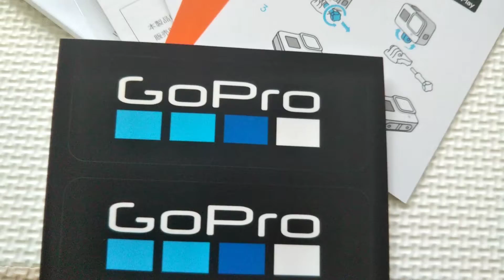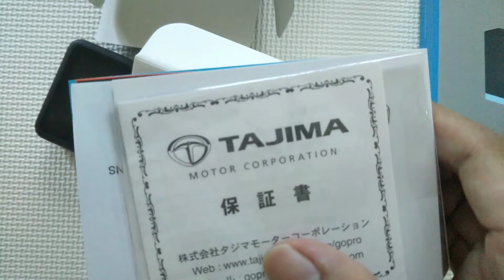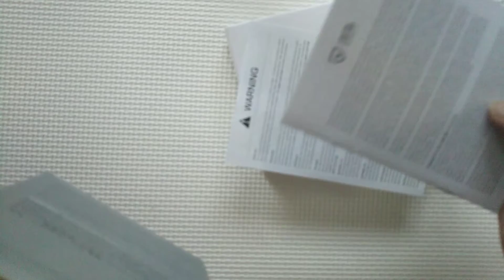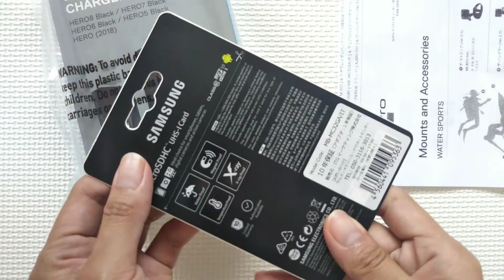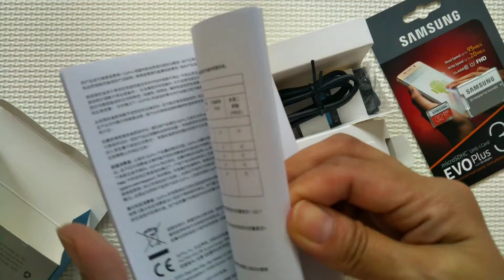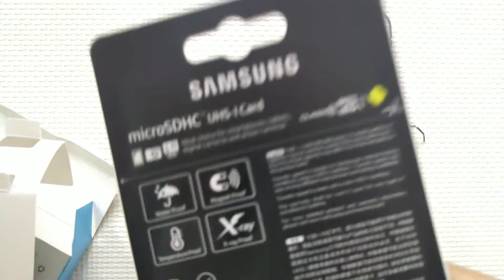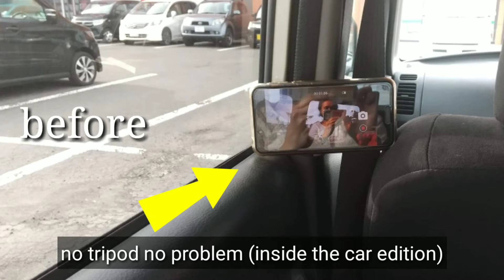GO PRO Hero 8 Black | Unboxing | filipina living in japan | Vlog # 12